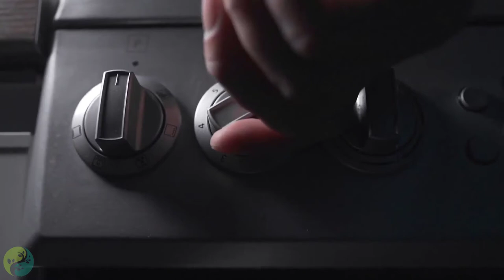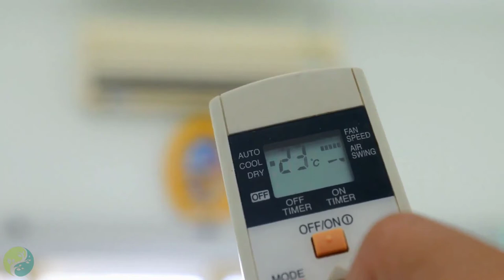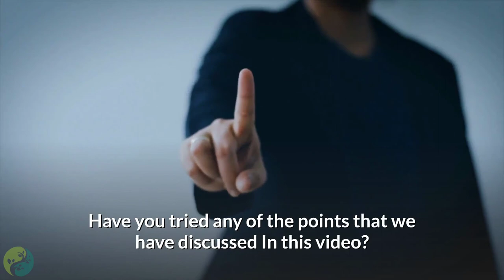NATURAL CURES FOR INSOMNIA TO HELP END SLEEPLESS NIGHTS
Sleep is as essential to human life as breathing and eating. Without proper sleep, the body just can’t function. During sleep, the body solidifies and consolidates memories. That is smaller chunks of information that we took in during the day transfer to long-term storage at night while our body is at rest. Also, during sleep, our bodies grow muscle, synthesize hormones, repair tissue, restore and rejuvenate. Most of us have suffered from some form of insomnia from time to time in our lives.

Insomnia is often acute or short-term, meaning that you have occasional sleep troubles for less than three months.

Acute insomnia is mostly caused by stress, like an important life event or a big test, and it will generally resolve itself once the stressor passes. However, there are also a few key lifestyle changes that can drastically improve the quality of your sleep.

Chronic insomnia is a more serious condition where sleep troubles occur at least three times a week for more than three months. It usually requires therapy or medication alongside these lifestyle changes.

Whether your sleeping issues are short-term or long-term, here's how you can treat your insomnia and get better sleep with these 8 natural remedies:

Summary:
1. Magnesium.

Magnesium plays a key role in sleep. Research has shown that even a marginal lack of it can prevent the brain from settling down at night. You can get magnesium from food. Good sources include green leafy vegetables, wheat germ, pumpkin seeds, and almonds. Check with your doctor before taking magnesium supplements. Magnesium can interact with many different medications, and too much of it can cause serious health issues.

2. Take a morning stroll.

Whether you're a night owl or a morning lark, experts agree that exercising first thing is one of the best natural cures for insomnia. Whether that's a walking workout, an at-home workout, or a gym class. Early morning exercise can kick start your circadian rhythm (your internal 24-hour clock). Just 20 to 30 minutes of walking in the morning will help tell your brain it’s time to sleep 16 to 18 hours later.

3. Set your alarm for the same time every day.

Melatonin is a natural sleep hormone, and when the sun goes down and darkness falls, the body releases it into your bloodstream, sending the signals that it’s time to get some shut-eye. Going to bed at a regular hour and getting up at the same time seven days a week, is something that great sleepers do. If you’re struggling to go to bed at the same time every night, reassess your bedtime routine and set yourself a goal of relaxing at a certain time with the aim of being in bed at your desired bedtime. You can use a sleep app to track your sleep and learn more about your sleep patterns. It's one of the simplest natural cures for insomnia, but it could really help.